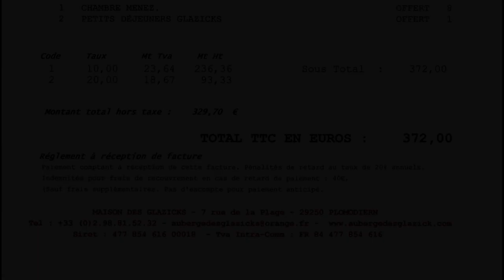Déjeuner et dormir à l'Auberge des Glazicks ** - 8 et 9 septembre 2017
Pour le 44 ème anniversaire de notre mariage je souhaitais trouver un établissement à la hauteur de cet événement ! L' Auberge des Glazicks s'est imposée comme une évidence, dès lors où Olivier Bellin lors de notre escale du 10 novembre 2016 nous avait proposé de nous offrir la chambre ! Cette vidéo retrace donc les moments forts de ces 8 et 9 septembre 2017. Le déjeuner a été l'un de ceux-ci et d'ailleurs en monopolise une grande partie. A condition bien sûr d'aimer le blé noir breton, le menu servi, extrait de celui intitulé Plaisir et comptabilisé 115 € 00, tient de l'exceptionnel, dont toutes les composantes sont pratiquement à la hauteur des 3 étoiles ! A vous d'en juger en le visionnant . Deux versions plus courtes sont également consacrées à ces 2 journées, l'une au seul déjeuner, l'autre au séjour nocturne et au petit déjeuner.

Auberge des Glazicks
7 rue de la Plage
29550 PLOMODIERN
Tél. : 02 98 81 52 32